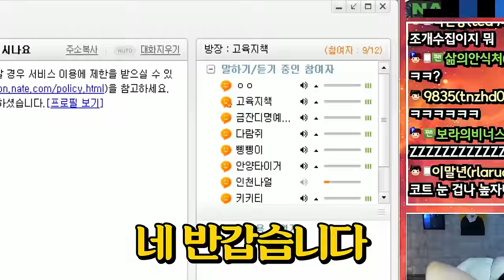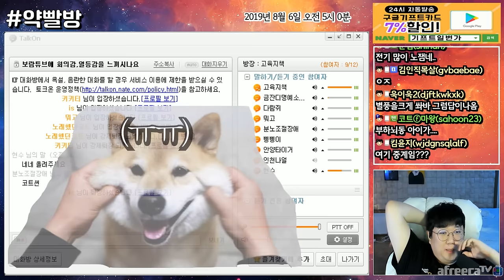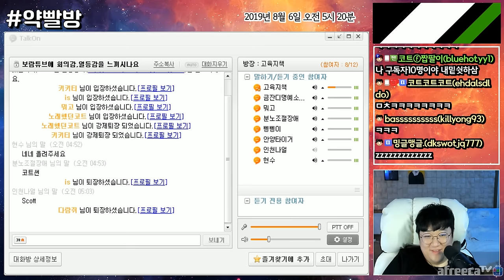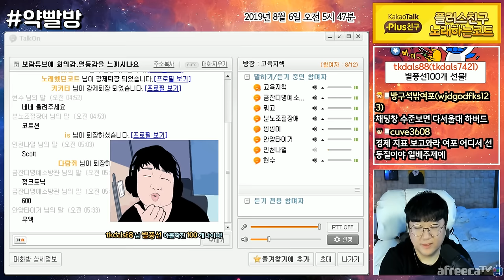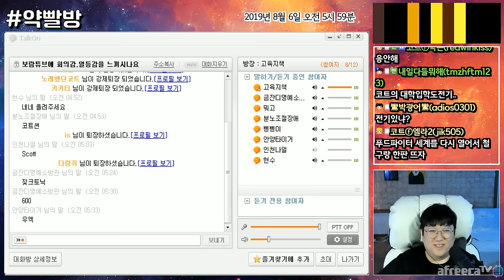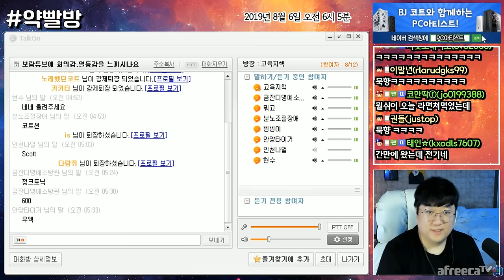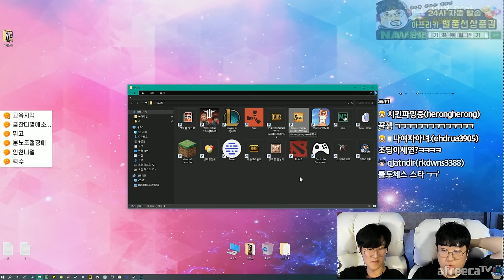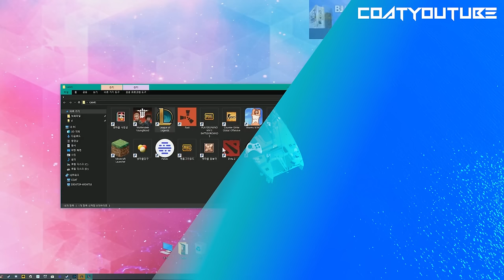🔥코트X전기🔥 짜왕 한 그릇이면 대기업연봉도 정리? 보람튜브에 관하여 (약빨방) [노래하는코트]